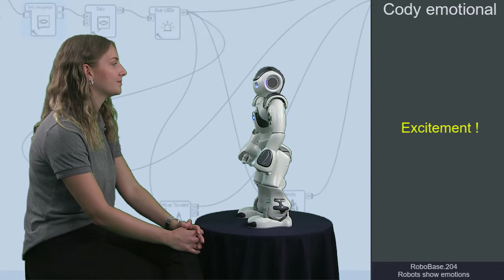RoboBase.204 - Robots show Emotions